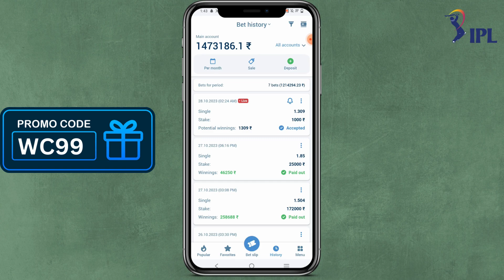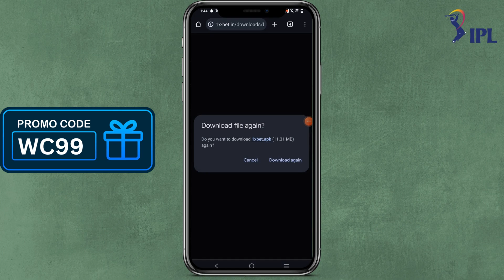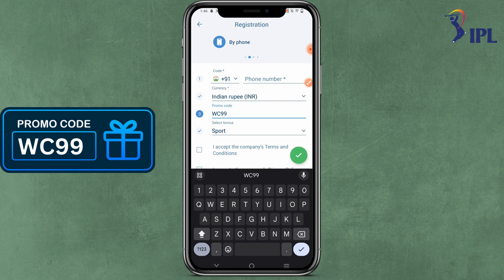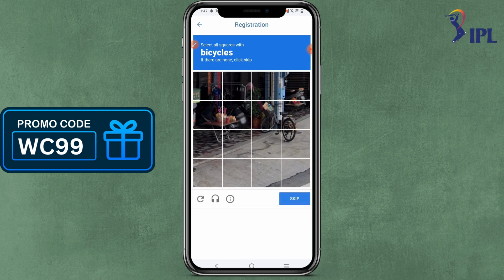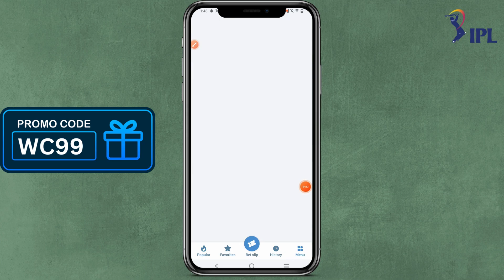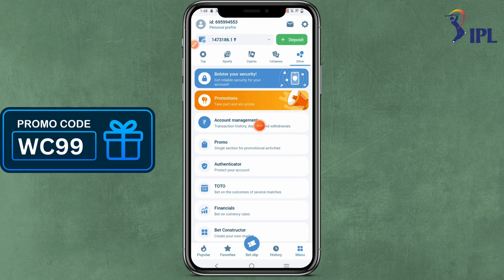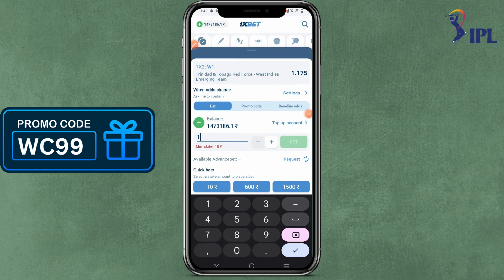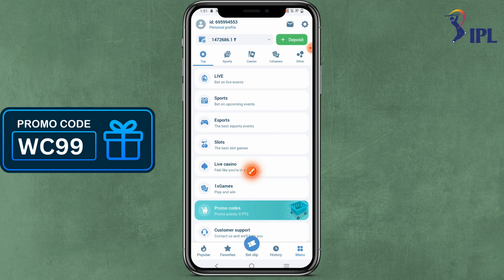1xbet kaise khele | 1xbet kaise khelte hai | How to play 1xbet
1xbet kaise khele | 1xbet kaise khelte hai | How to play 1xbet

You're Quires:

1) 1xbet kaise khele
2) 1xbet kaise khele deposit phonepe
3) 1xbet kaise khele deposit google pay
4) 1xbet kaise khele hindi
5) 1xbet kaise khele telugu
6) 1xbet kaise khele trick
7) 1xbet kaise khele link
8) 1xbet kaise khele new
9) 1xbet kaise khele space gaming
10) 1xbet kaise khele deposit paytm
11) 1xbet kaise khele
12) 1xbet kaise khelte hai
14) how to play 1xbet
17) 1xbet kaise khele bangla
19) 1xbet kaise khele trick
20) 1xbet kaise khele 2024
21) how to play 1xbet 2024

1xbet kaise khele | 1xbet kaise khele 2024 | How to play 1xbet

1xbet kaise khele | 1xbet kaise khele 2024 | How to play 1xbet

All Tags:

1xbet kaise khele, 1xbet kaise khele, , 1xbet kaise khele,

1xbet kaise khele | 1xbet | 1xbet kaise khele 2024 | how to play 1xbet

1) 1xbet kaise khele
2) 1xbet kaise khele deposit phonepe
3) 1xbet kaise khele deposit google pay
4) 1xbet kaise khele hindi
5) 1xbet kaise khele telugu
6) 1xbet kaise khele trick
7) 1xbet kaise khele link
8) 1xbet kaise khele new
9) 1xbet kaise khele space gaming
10) 1xbet kaise khele deposit paytm
11) 1xbet kaise khele
12) 1xbet kaise khelte hai
17) 1xbet kaise khele bangla
19) 1xbet kaise khele trick

1xbet kaise khele, 1xbet kaise khele 2024

1xbet kaise khele | 1xbet kaise khele 2024 | How to play 1xbet